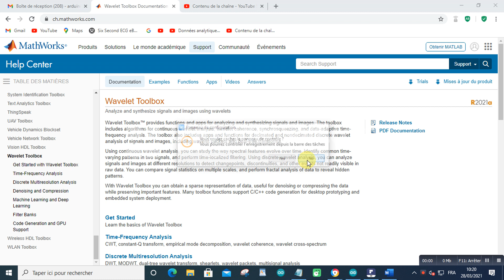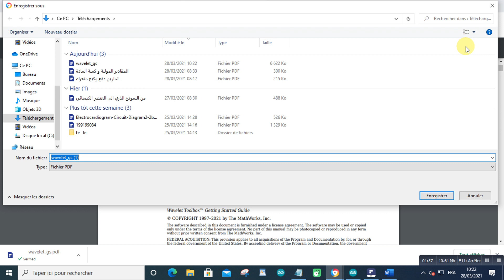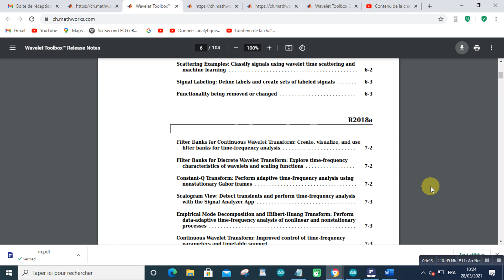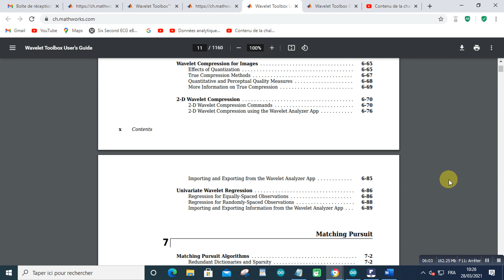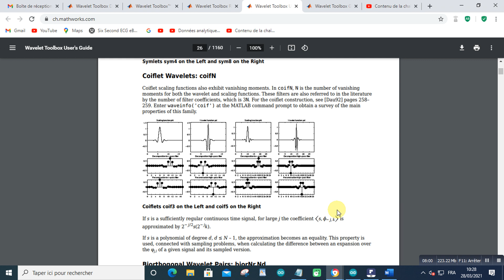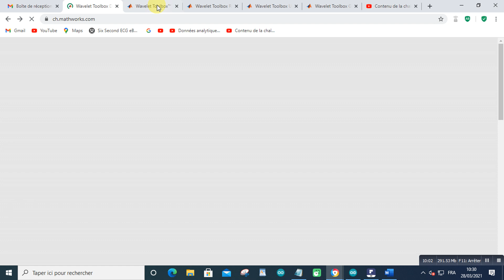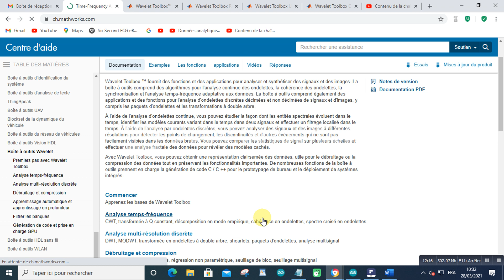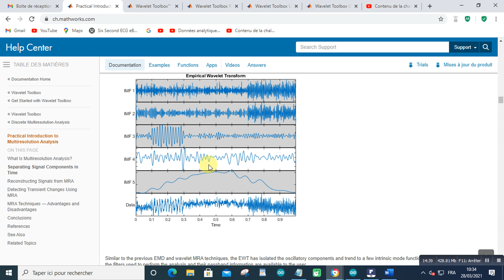Wavelet Toolbox2021 03 28 at 10 35 23